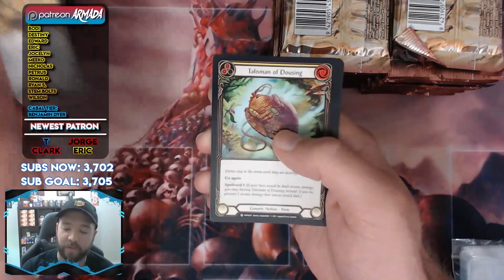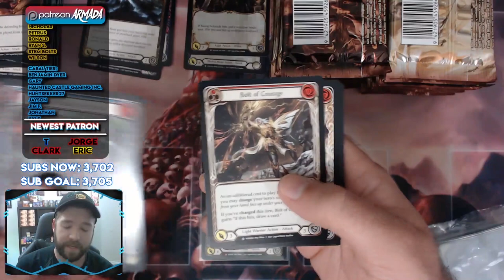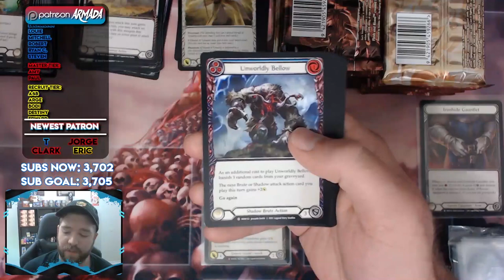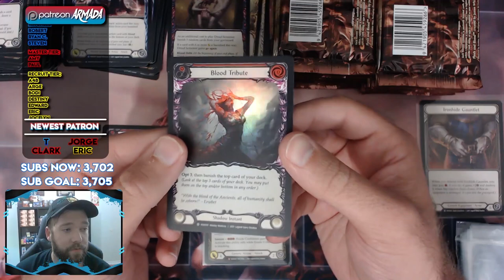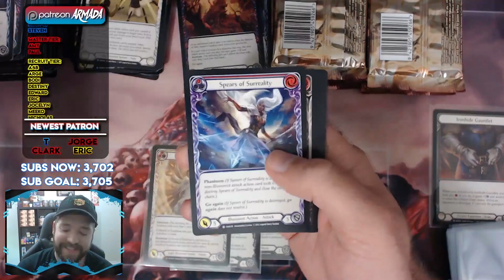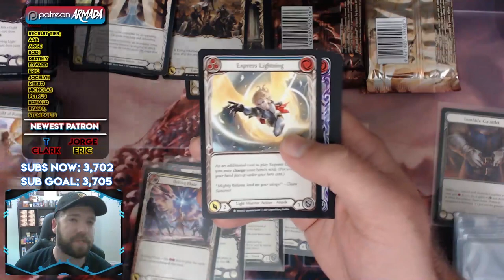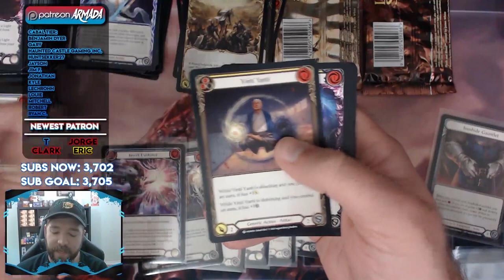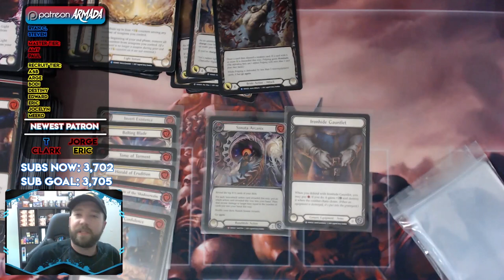Is this a joke? | Monarch 1st Edition Box Opening #2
This is the second box in the case that I opened recently... and this has to be some sort of prank, right?